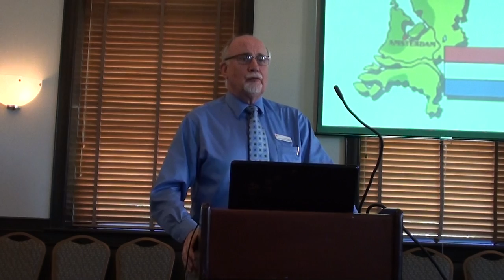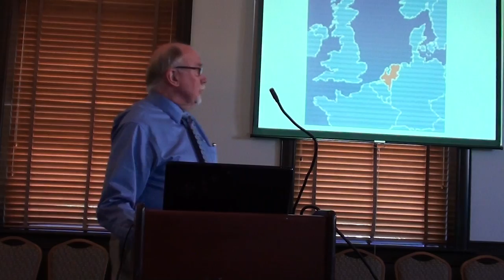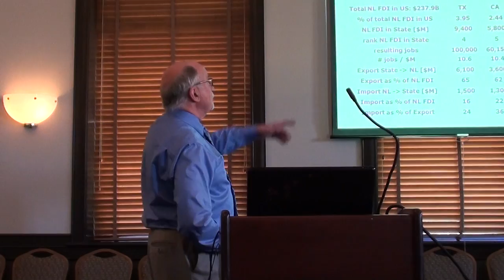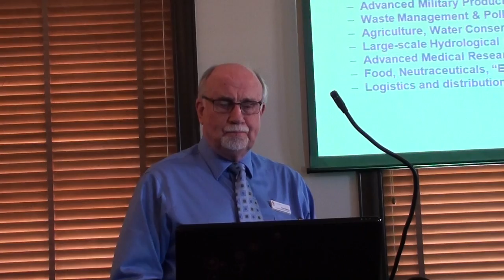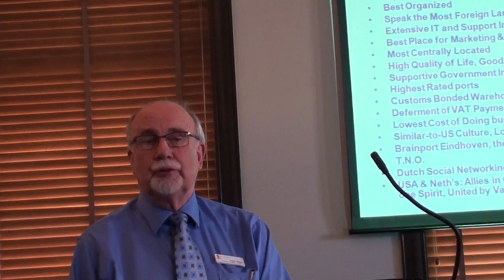IACC-Jun 14-2011 Frank Meijers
Indo American Chamber of Commerce held its monthly breakfast meeting at ASU Business Club.